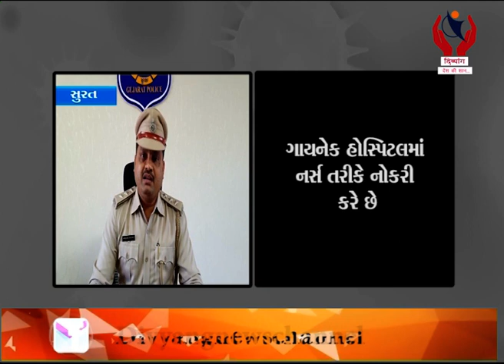Surat l સુરતના ગોડાદરા વિસ્તારમાં નર્સને હેરાન કરવા મામલો l Divyang News